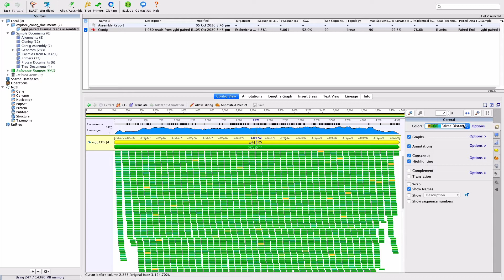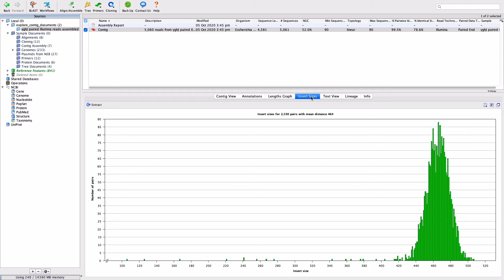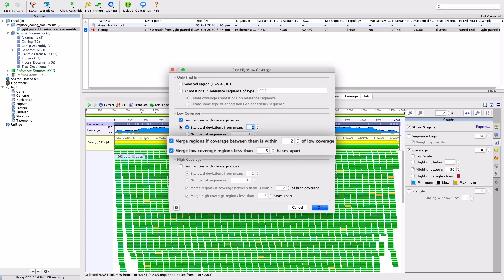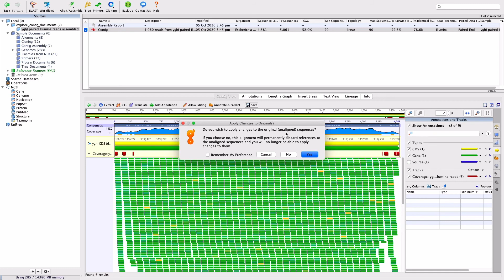Map to Reference: Explore Contig Documents with Geneious Prime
Watch how to explore the contig documents produced by the map to reference tool in Geneious Prime.
IN THIS VIDEO:
00:00
00:15 Set Colours
01:07 Consensus Quality
01:43 Coverage